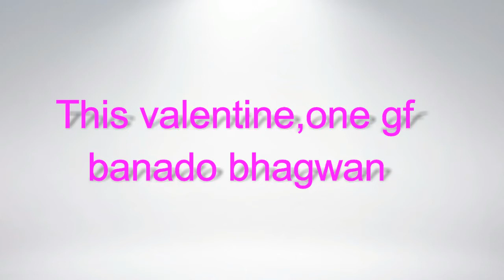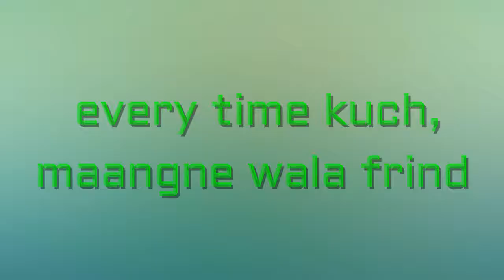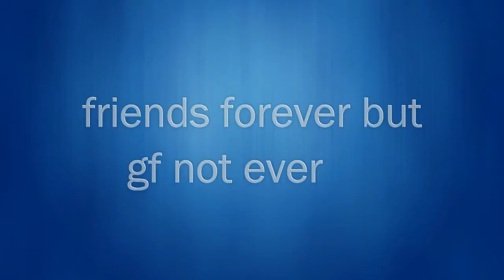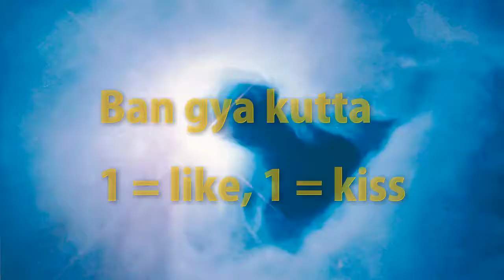Valentine special || single boy